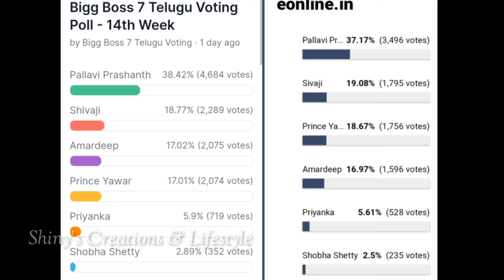Bigg Boss 7 telugu 14th week voting results | Biggboss telugu 7 week 14 survey polls | bb7 promo